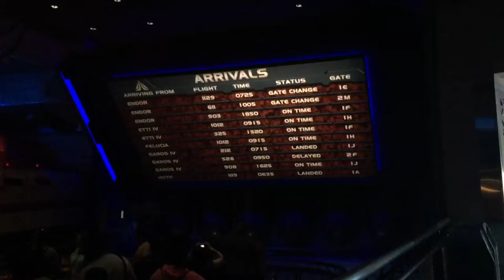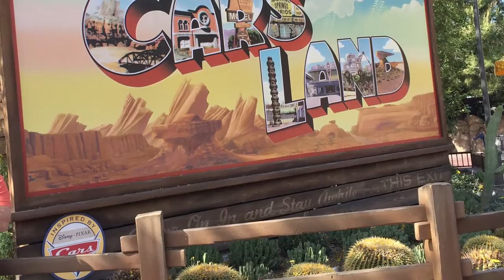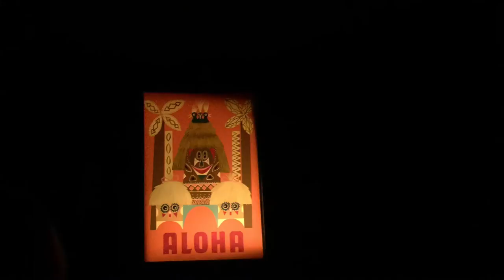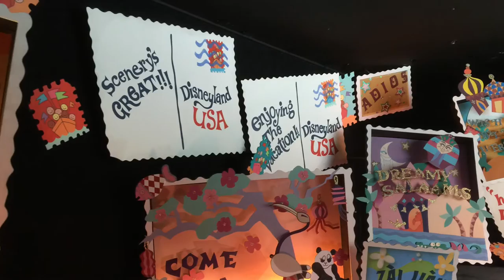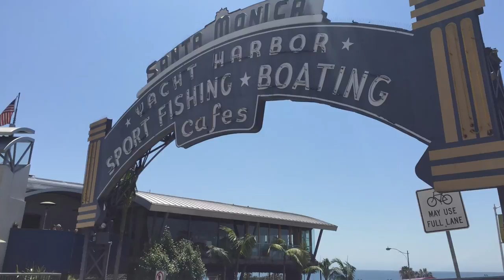My Trip to Disneyland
Here is a quick look of what I got up to on my trip to LA. Hope you enjoyed.